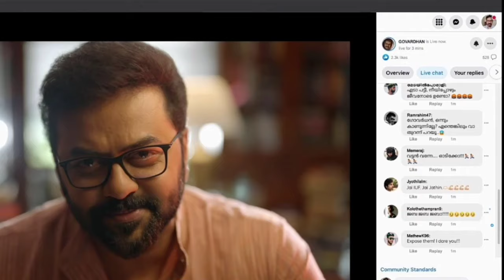Empuraan and Malayalee Updates |ARM and Vettaiyan Release Confirmed